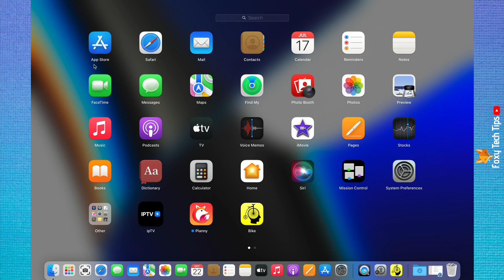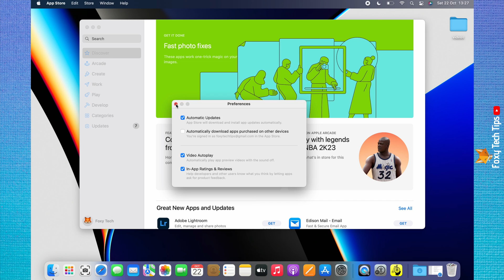How To Turn On Automatic App Updates On Mac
Easy to follow tutorial on enabling automatic updates for Mac OS apps that were downloaded with the app store. Wondering how to keep your Macbook and Mac apps up to date automatically? learn how to auto-update apps on Mac now!

Steps:

- Open the app store from the doc, if the app store is not in your doc you can get to it in the launchpad.

- With the app store open and selected, tap ‘app store’ in the top left of the mac screen.

- Choose ‘preferences’ from the menu that appears.

- Check the checkbox to the left of ‘automatic updates’.

- Apps from the app store will now automatically update.